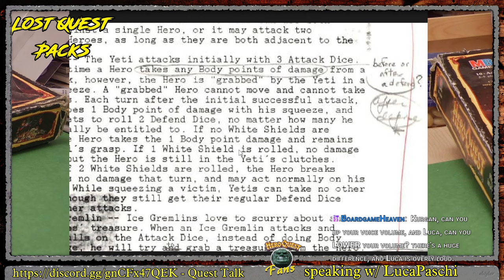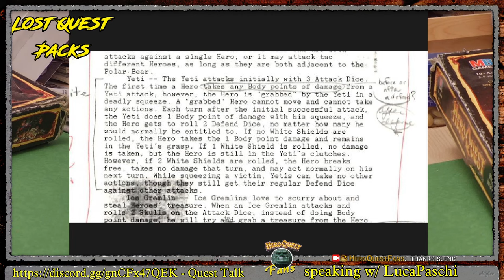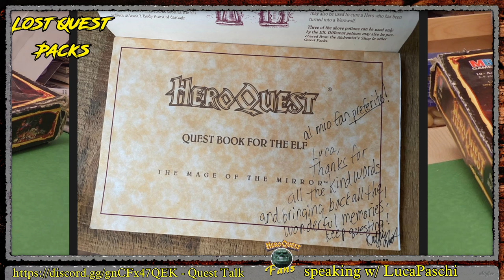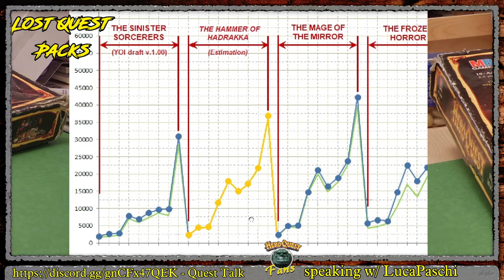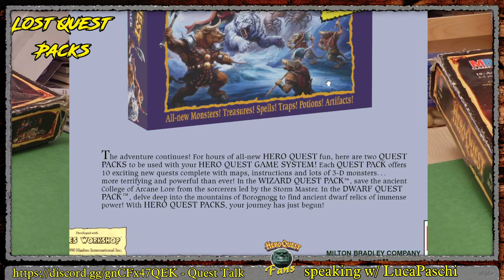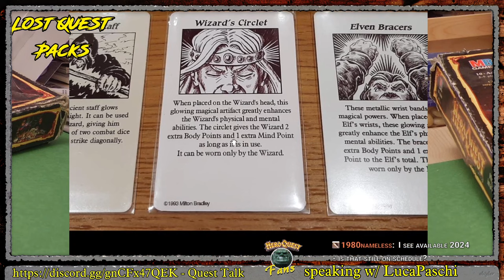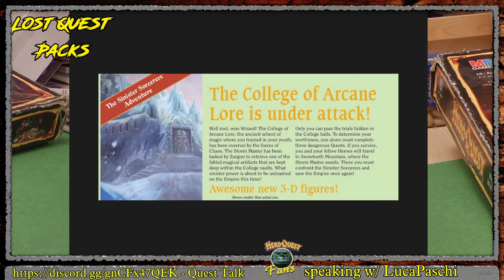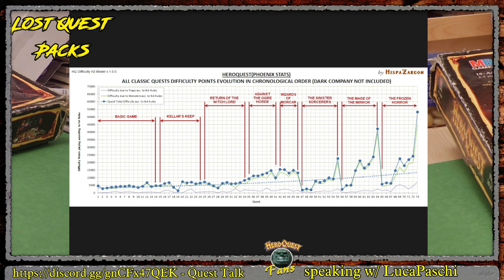Lost Quest Packs Part 1: HeroQuest Talk w/ LucaPaschi! (english interview)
INTERVIEW: Lucapaschi, head of 'the Lost Quest Packs' (fan restoration project of unreleased Dwarf & Wizard 1990s questbooks) reveals NEW images & details of this upcoming passion project! Thanks to all contributors from the community... check out YeOldeInn.com forums for more info. Thanks to live guests Bohemyus, Glasgowgargoyle, Jacer, +everyone in the twitch chat as well as those who contributed questions on youtube.

Minotaurs, Ratmen, female Heroes, Sabertooth Snow tigers, and more! Never-before-seen public images of the Sinister Sorcerers (WQP) and Hammer of Haddraka (DQP) restoration project...

Thanks to the entire team working on these projects, especially Lucapaschi's leadership & acquiring of the historical documents, lestodante for the art direction, hispazargon for the difficulty analysis and many others not yet mentioned for the editing, proofreading & testing!

Showcase: Check out Lestodante's HeroQuest page where he shows (scroll down to the bottom) the 3/4ups (original models) for the lost quest packs Wizard and Dwarf packs along with some great custom artwork for other things